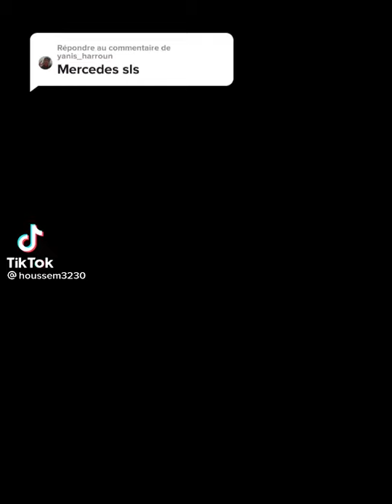mercedes sls en algerie💢💥❤💣